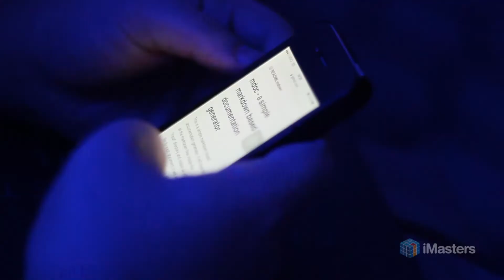InterCon WP 2014 | Vídeo Institucional